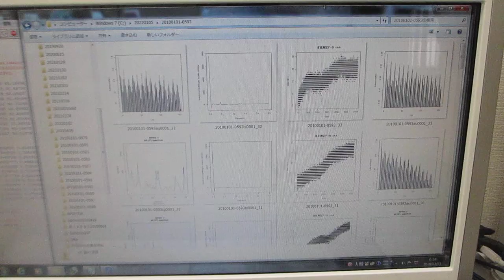‹‹超音波の音圧データ解析››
１）時系列データに関して、

２）超音波発振による、発振部が発振による影響を

３）発振と対象物（洗浄物、洗浄液、水槽・・）の相互作用を

４）超音波の利用（洗浄・加工・攪拌・・）に関して